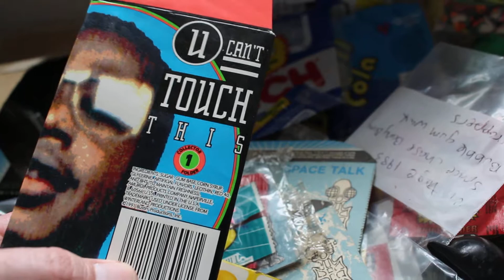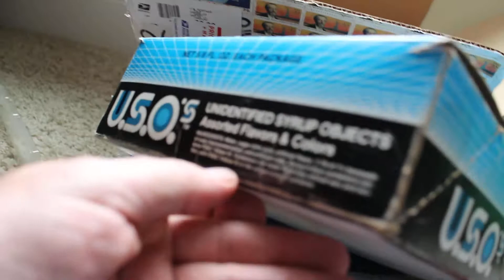Opening old candy from the 1980's